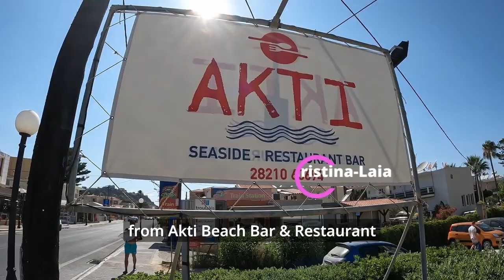I try everything on the Cretan Menu + make fava dip! (Trailer in Greek w ENG SUBS)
This is the trailer for the Star Foodies (Tv series) episode airing on Omni1 TV in Canada (Ontario, Alberta & British Columbia).

In season 6, I travel back to Greece, to the Greek island of Crete! After chatting with the locals, who reveal their favourite recipes, I return to Toronto to recreate the dishes with authentic Greek produce found in Canada!

For episodic synopsis, photos and more, check out the IMDB pages!
Every recipe has a story, and Star Foodies is here to tell it!

Pls Check your local listings:

ONTARIO: Saturdays at 10:00am, Wednesdays at 12:30pm, Fridays at 11:30am & 6pm

OMNI British Columbia Tuesdays at 2pm

OMNI Alberta Saturdays at 11:30am

Special Thanks:
AKTI Beach Bar & Restaurant
Chef Spyros
Nektarios Psaroudakis